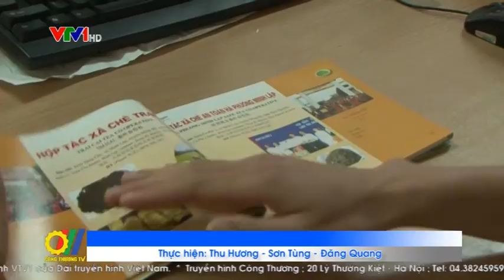Yên Bái đẩy mạnh các hoạt động xúc tiến thương mại năm 2015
Nhằm tạo điều kiện cho các doanh nghiệp thêm nhiều cơ hội để phát triển kinh doanh, mở rộng quy mô sản xuất, tăng cường khả năng cạnh tranh, đáp ứng yêu cầu của hội nhập kinh tế quốc tế, tìm kiếm và mở rộng thị trường, đẩy mạnh việc tiêu thụ sản phẩm, hàng hóa sản xuất của các doanh nghiệp, ngành Công Thương Yên Bái tích cực đẩy mạnh các hoạt động xúc tiến thương mại trong năm 2015 nhằm góp phần phát triển kinh tế, xã hội của địa phương...